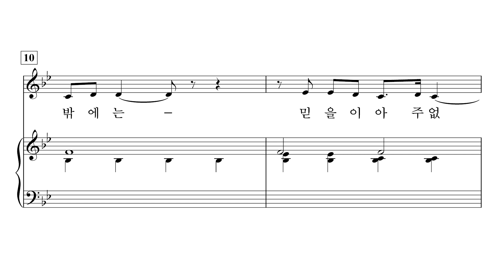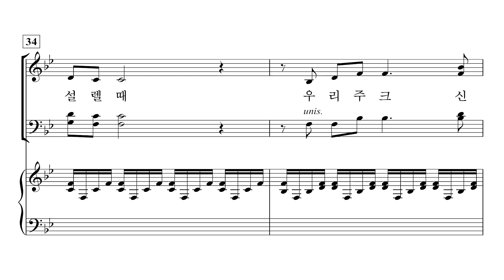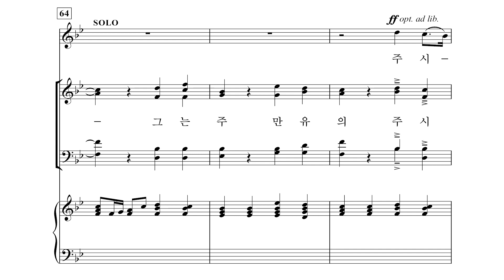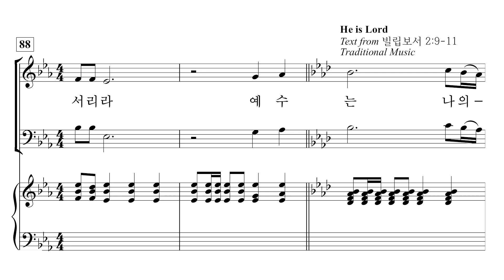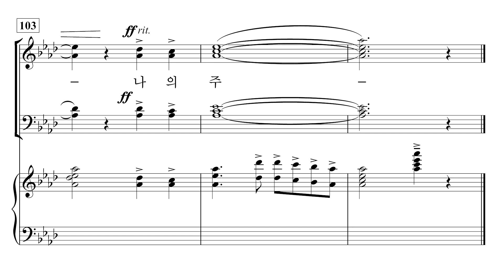[중앙아트] ‘중앙성가 47집’ 3. 주만이 내 반석 - 반주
3. 주만이 내 반석 – Heather Sorenson 편곡

잘 알려진 국내·외 CCM을 편곡한 곡들과 스윙, 굿거리장단, 축제의 분위기 가득한 여러 찬송가 편곡들, 장엄하고 은혜로운 찬양곡들로 친숙하고, 다채로운 찬양을 드릴 수 있습니다.

✔️ 연주
Choir / 박신화콰이어
Conductor / 박신화
Pianist / 김민옥
Solo / 박진영

✔️ Recording Studio
INFINITY 스튜디오